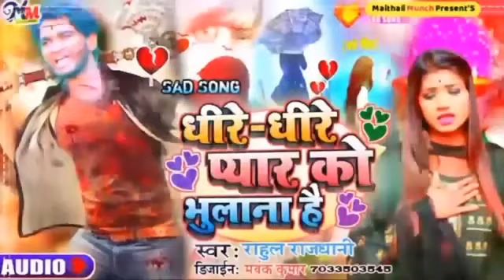राहुल राजधानी का दर्दनाक गीत।। दर्द दिहल सनम के हअ ।।dard dihal sanam ke ha ।। bhojpuri bewafai song